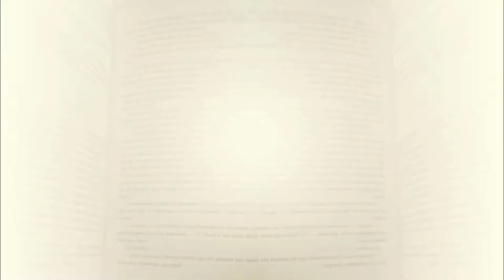Um Livro para Guardar no Coração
Resenha e opinião sobre o livro "O Coração de Sofia" da autora Lori Wick.